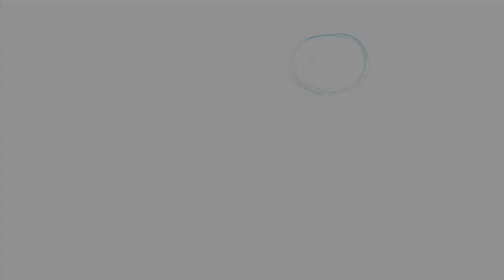Alex Yang - THWAMP! - Time-Lapse - Drawing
Drawing of my character alex yang!